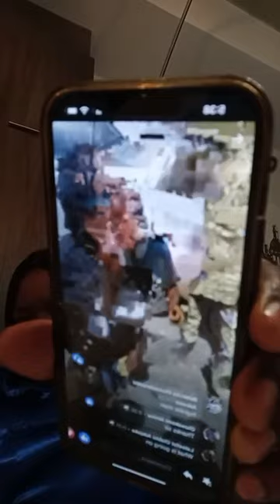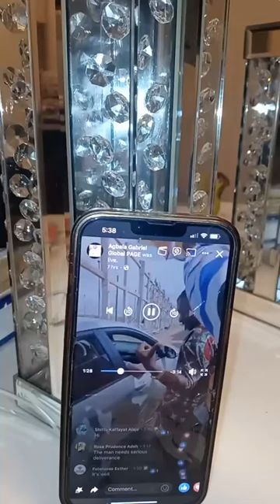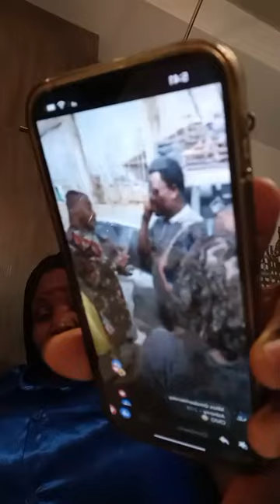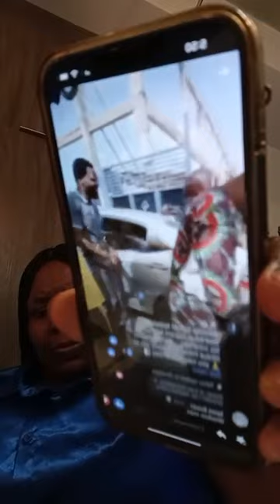Part 2} Agbala Gabriel Yinka Alaseyori |AUTO BOLA LIVE AUTO SUCCESS OLA LIVE